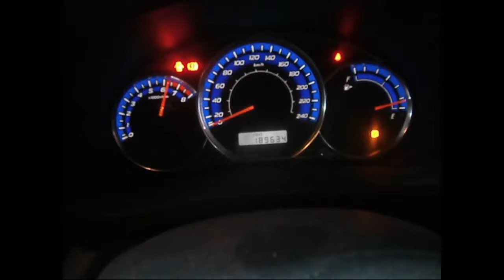WRECKING 2009 SUBARU FORESTER 2.5 MANUAL (C25033)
We are currently wrecking this 2009 SUBARU FORESTER 2.5 MANUAL (C25033).